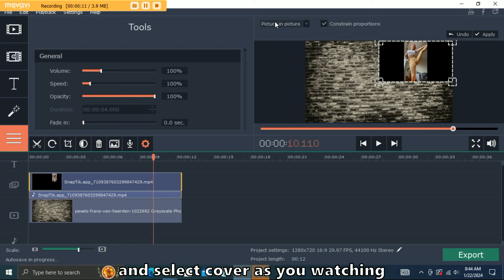How to change video aspect ratio & background with Photo of Brickwall in movavi 15 - 9:16 to 16:9EP1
🎬 Welcome to Naya Tafsir TV - Your Go-To Destination for Movavi 15 Tutorials! 🎥

🔍 *Explore the World of Video Editing with Movavi 15!* 🔍

🚀 *About This Tutorial Series:*
In this comprehensive series, we dive deep into the powerful features of Movavi 15, the ultimate video editing software for both beginners and seasoned creators. Whether you're a content creator, filmmaker, or just getting started with video editing, our tutorials are designed to empower you with the skills and knowledge to bring your vision to life.

🛠️ *Why Choose Movavi 15:*
Movavi 15 is known for its user-friendly interface and powerful editing tools, making it the ideal choice for creators of all levels. Our tutorials break down complex features into easy-to-follow steps, ensuring you get the most out of this versatile software.

- Beginners looking to start their video editing journey.
- Intermediate users seeking to enhance their skills.
- Anyone wanting to unlock the full potential of Movavi 15.